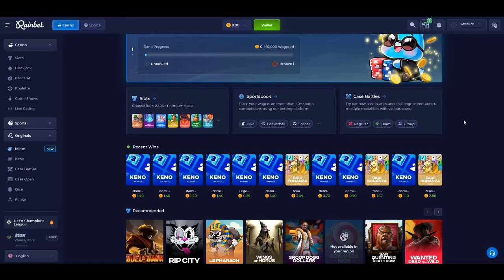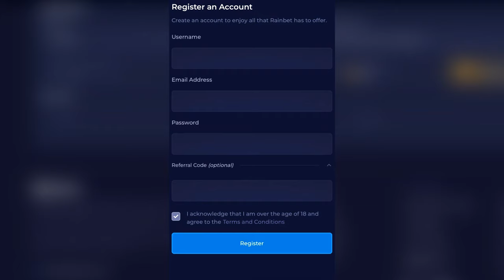*LETS GO FOR 100B!!* FLOWER POKER GAMBLING (+HUGE GIVEAWAY!) - RuneWild #1 OSRS PK RSPS